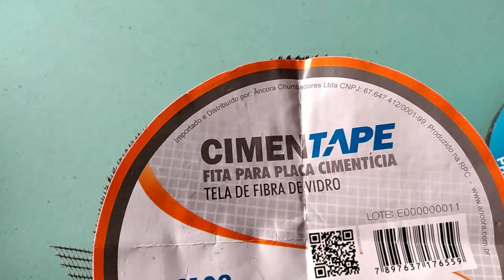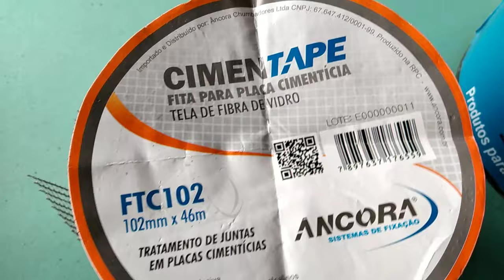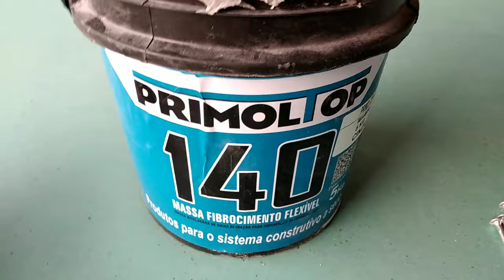COMO COLOCAR PLACA CIMENTICIA E FAZER JUNTAS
placa CIMENTICIA faça do jeito certo, aprenda a colocar placas cimenticia,  faça suas paredes rápido e fácil, e também aprenda a fazer as juntas para não ter trincas depois